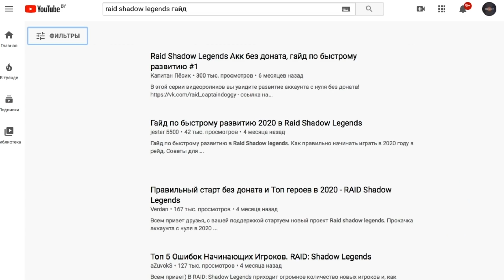ИМЕНА в песнях и их прототипы. The Beatles, Майкл Джексон и другие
✅ IOS ✅ ANDROID ✅ PC и получи специальный стартовый пакет💥 доступный только следующие 30 дней!
Сегодня выясняем, кто такие Jude, Michelle, Billie Jean, стюардесса по имени Жанна и многие другие. Хиты и песни, которые подарили Майкл Джексон, Michael Jackson, The Beatles, Rolling Stones, Владимир Пресняков, Gorillaz, Чак Берри, MIKA, Outkast, ВИА Песняры и Сябры, а также Эрик Клэптон.